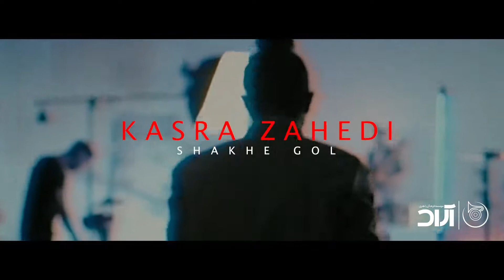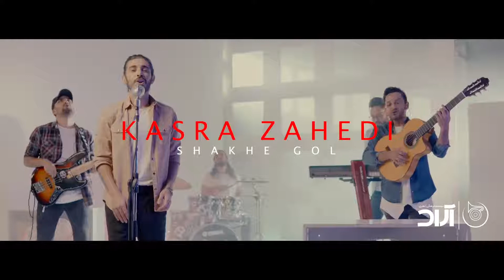Kasra Zahedi "Shakhe Gol" Video HD